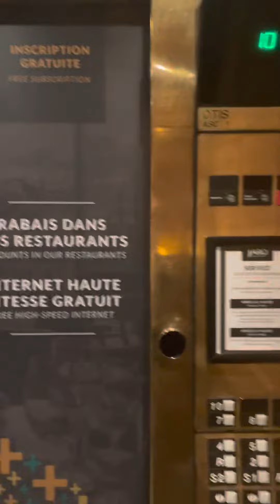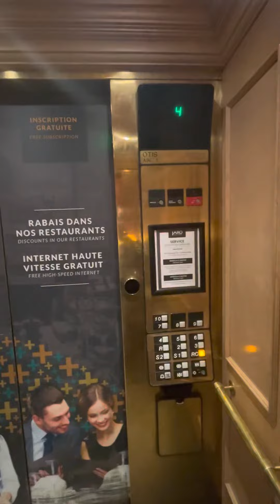Hôtel Palace Royal (Jaro) Québec Qc ascenseurs et vue jardin tropical intérieur.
Otis Elevonic 411 traction elevators very fast at the Palace Royal Hôtel in Québec city